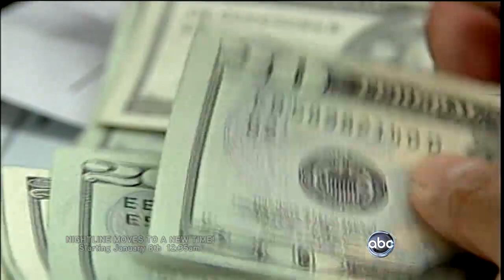Fiscal Cliff: By The Numbers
A look at what will happen to your taxes if the Congress doesn't come to an agreement.